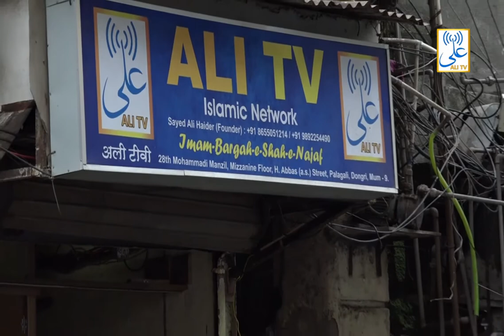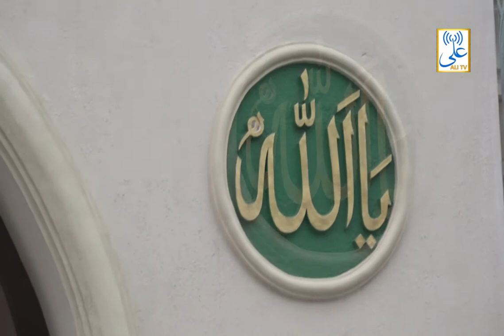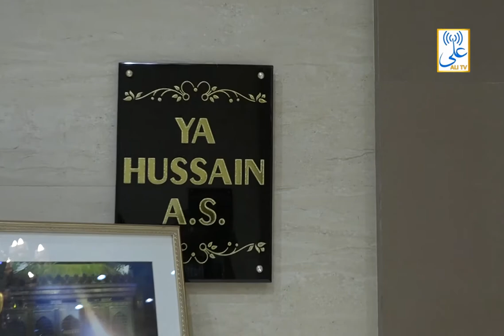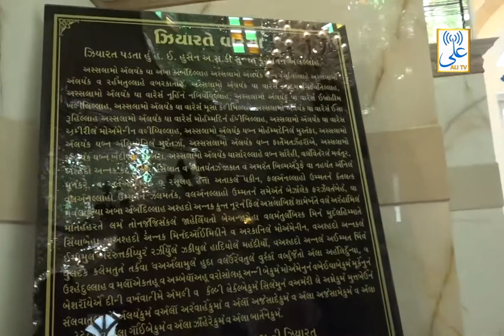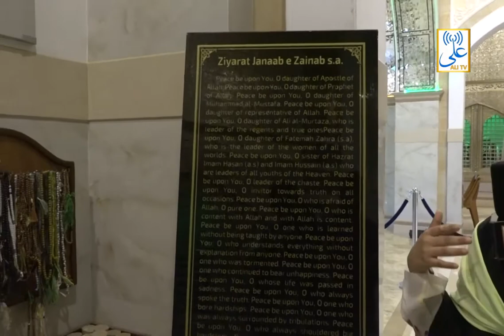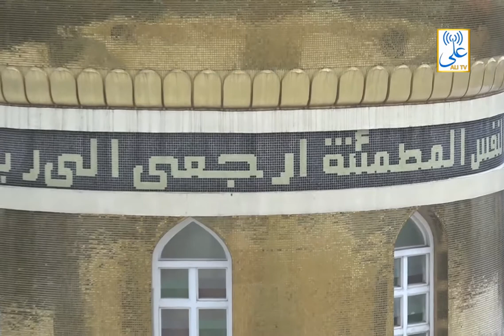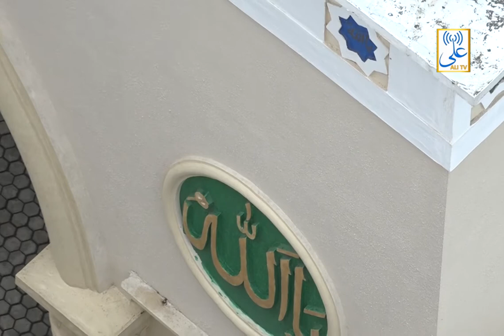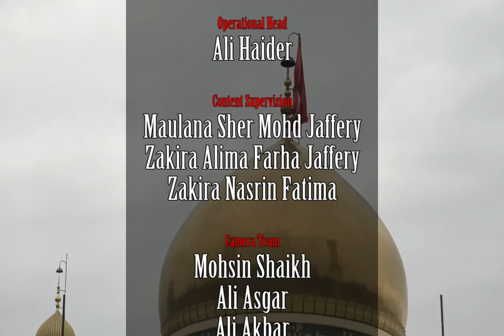Documentary On Silvassa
Venue : Silvassa (Vapi)
Presented By ALI TV
SPECIAL THANKS TO SILVASSA TEAM
1438 Hijri
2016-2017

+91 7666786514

© Copyright Information ©